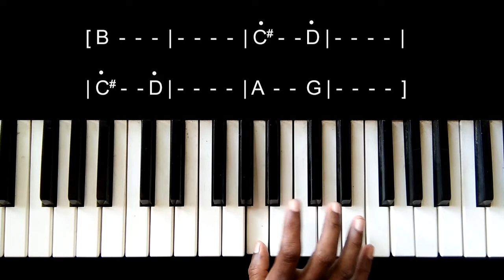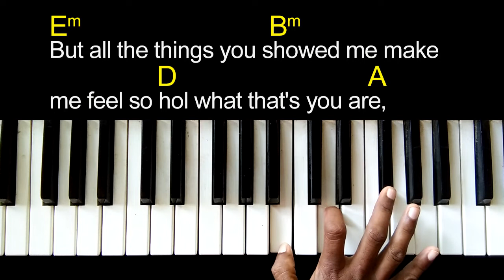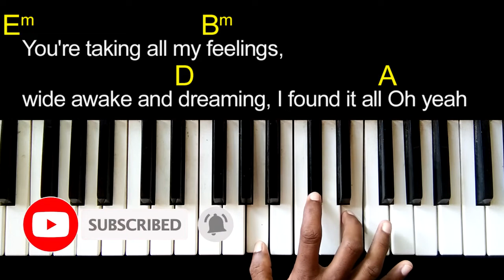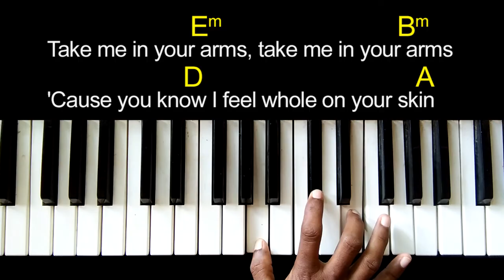In Your Arms - Topic, Robin Schulz, Nico Santos, Paul van Dyk [Piano/Guitar] Chords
Hey guys!
I'm Sound Zampa. I'm a musician, singer, FULL-time keyboardist & composer.
This video brings you the chords of "In Your Arms "- Topic, Robin Schulz, Nico Santos, Paul van Dyk.
*Chords Of "Get Out My Head" - Shane Codd & "No Time For Tears" - Nathan Dawe & Little Mix